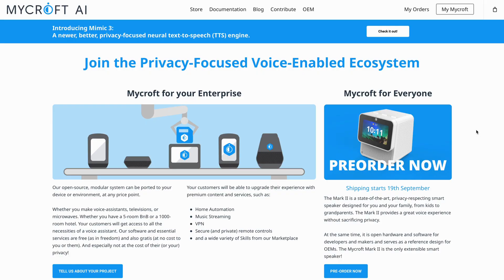Open source AI: essential for a free future?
Who owns the AI that searches for the knowledge you need?
Who owns the AI that manages your home’s energy use?
Who owns the AI that lets you speak and get the music you want?

Artificial intelligence is clearly more and more central to our lives. We interact with it daily, in fact, moment to moment ... from the predictive text in our messaging ... to our web searches ... to most of our digital activity and commerce ... and in our homes.

In this episode of TechFirst, we’re chatting with someone who is building open source AI: AI that you can get the code for, use, add to and enhance, or just deploy for yourself.

Most of us won’t do that, of course, but it speaks to a future in which we might be able to get smart assistance from AIs that only work for our interests ... and not some corporations'.

Our guest in this TechFirst is Michael Lewis, CEO of Mycroft AI.